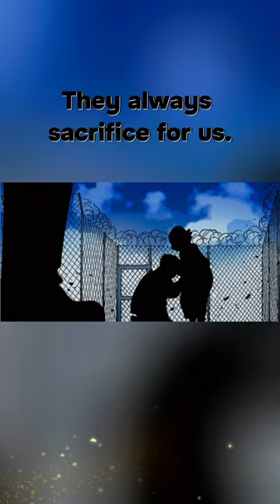Parents - dark box silent horror